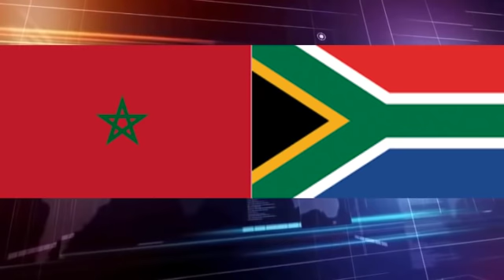المغرب يحصن أمنه القومي بتنويع صفـ ــقات تســ ـليح الجيش المغربي وتغيرات جذرية!!!